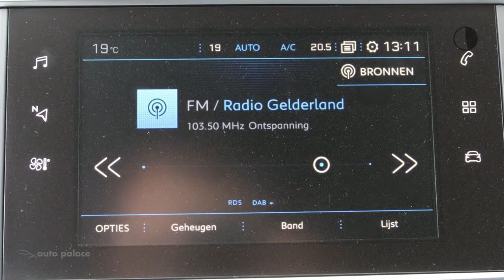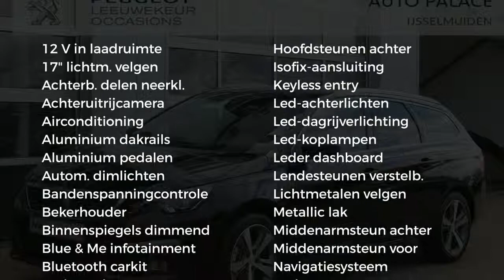Peugeot 308 SW GT-Line PureTech 130PK | Sport Uitvoering | Navigatie | PDC